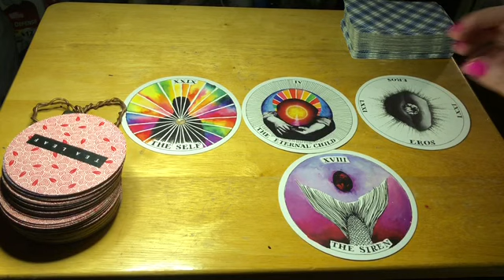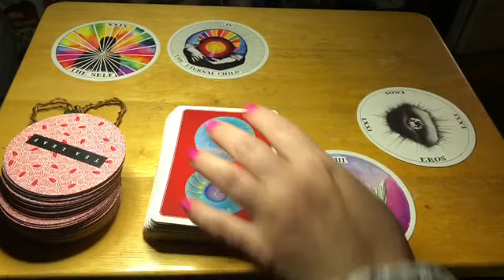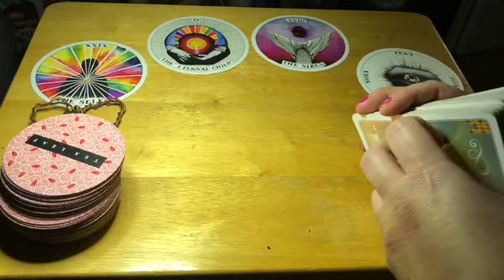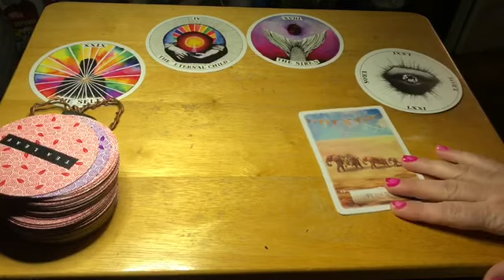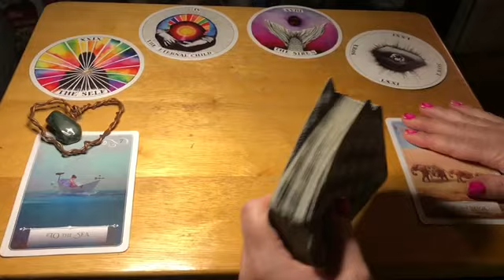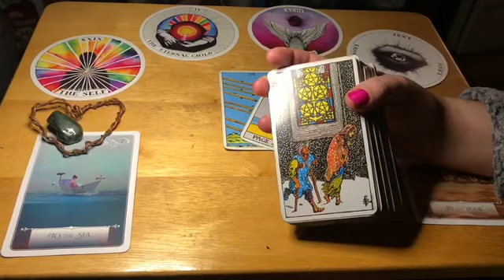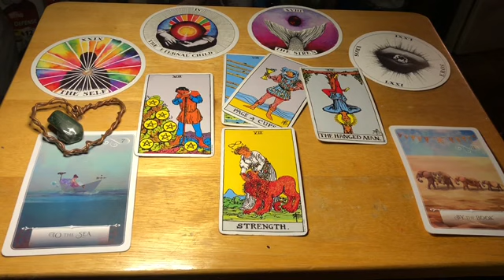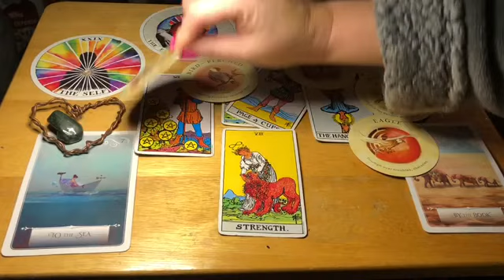Libra 🙏 “Waiting for Results” Week Tarot Oracle Reading 🍀 February (8-12), 2021